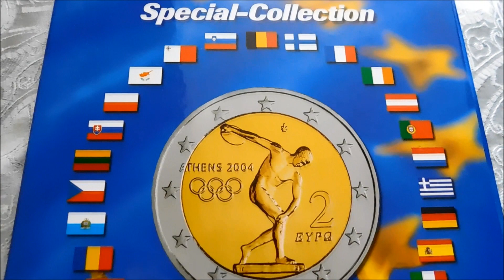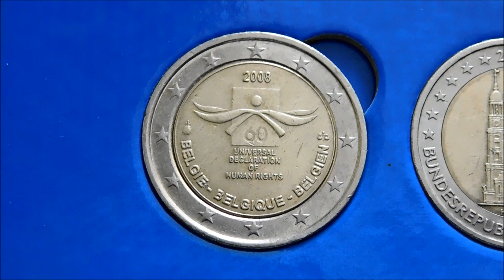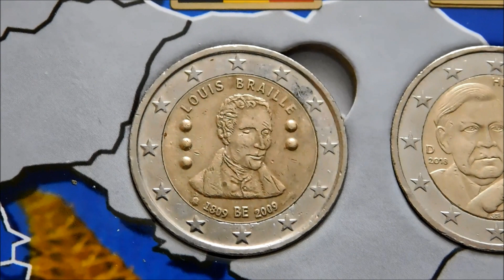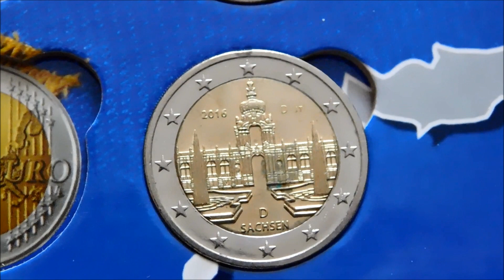2 Euro Special Collection!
My growing collection of commemorative 2 euro coins.